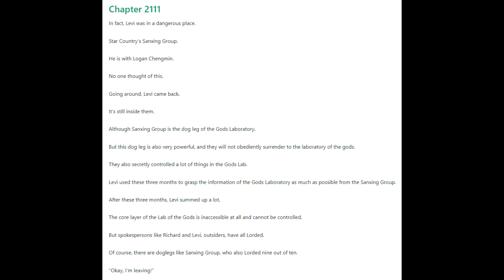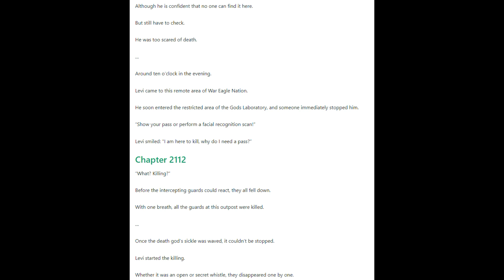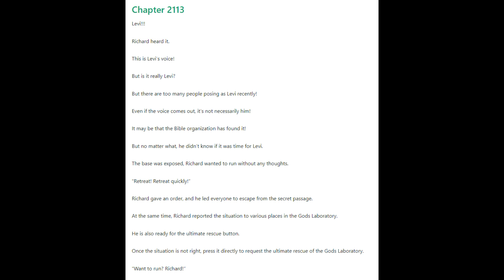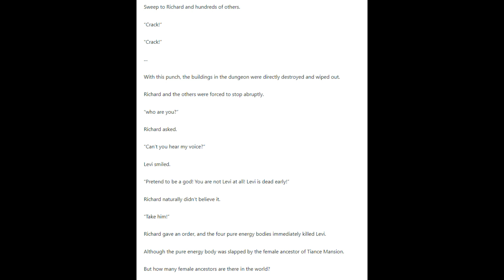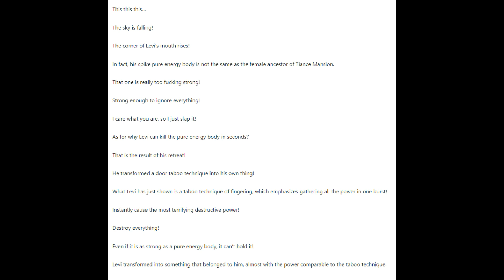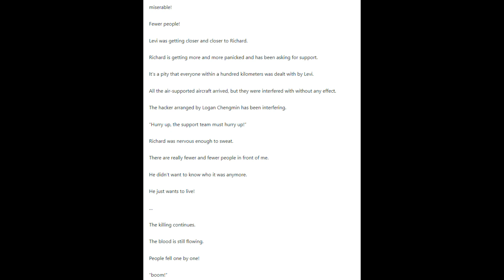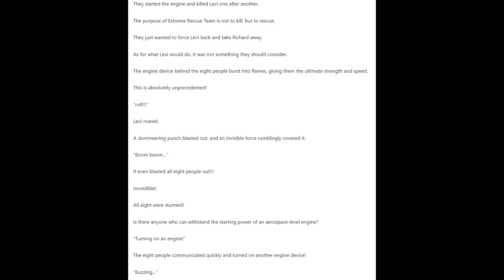The Protector Chapters 2111 - 2115